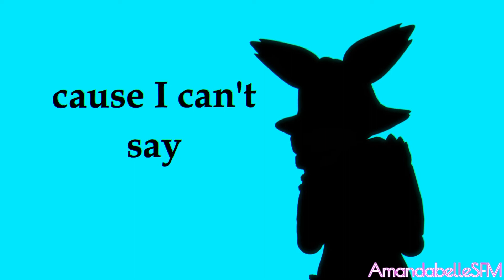Last Resort | Animation MEME (Commission for @Imovedonty) (18+)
⚠ WARNING! ⚠
Swearing

another commission done for megi! so I don't like much animating things with swear words, but I'm just gonna get over it! so hope you like it Megi! ^^

Programs

Source Filmmaker (animating)
Wondershare Filmora (editing, rendering)
any comments that includes hate, negative, nasty, drama, or spam will be reported if this happens. and I don't take harsh criticism! don't ever come to this channel if your a hater or anti-furry. if your don't enjoy my content, don't say anything mean. I just make animation content for fun whenever I wanna make something! if any of my videos has been reuploaded without permission, it will be reported as stolen and will get a copyright strike!

2021